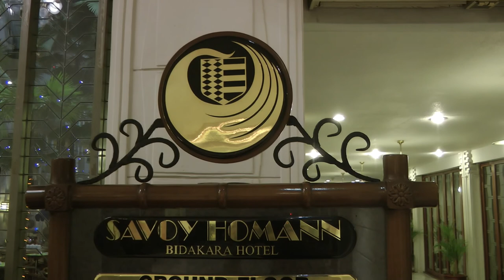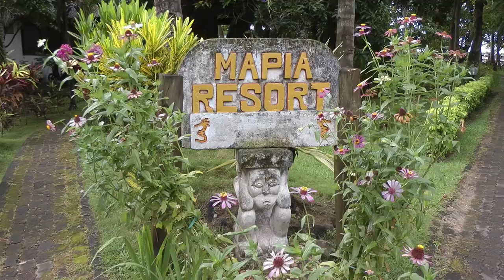sulawesi 2017 up till dawn